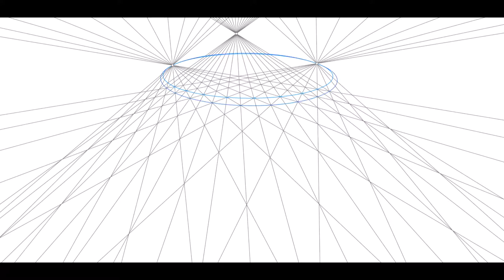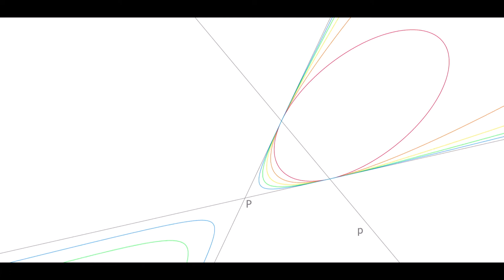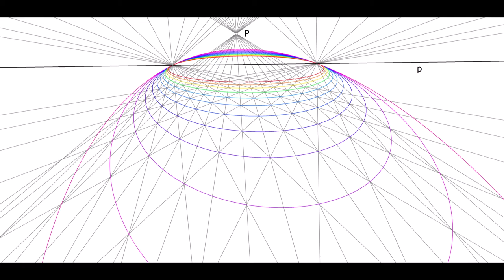Projective Morphology: Interlude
This time we'll just have some fun.  We shall construct some pretty pictures without bothering to explain them much.  This should be manageable without the previous installments.  The principle of polarity, usually called duality, is used;  but even that may safely be ignored.

Drawing the exercises with a straight edge is recommended.  It is worth using large paper and a long straight edge.  Precision and patience will be rewarded.

Other topics:  non-Euclidean geometry, projective geometry, duality